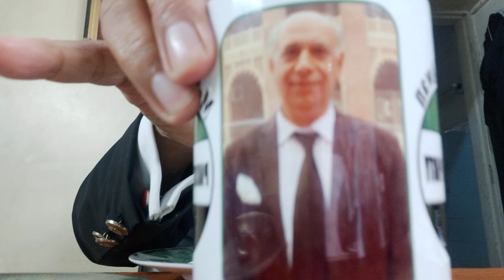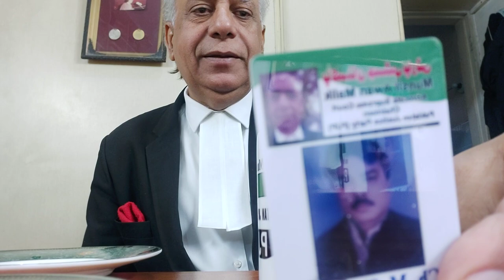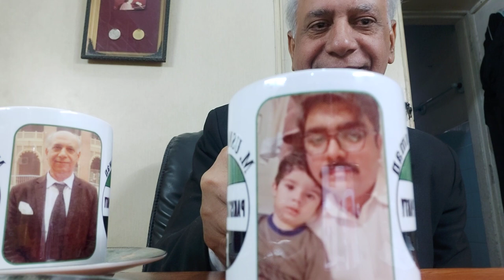PJP کارڈ بنوا اور کپ پر اپنی تصویر بھی لگاو۔